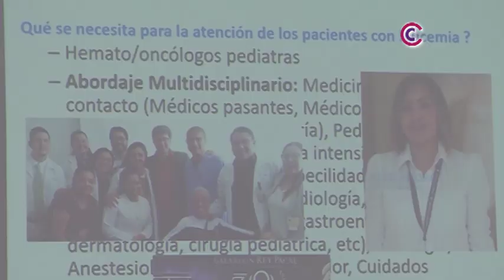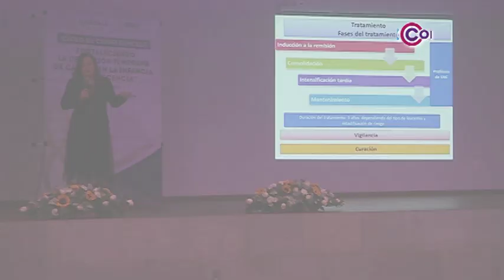Fortalece Sector Salud detección temprana del cáncer en la infancia y adolescencia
A través de un ciclo de conferencias, especialistas capacitan a personal de la salud para que sensibilicen a la población sobre los signos y síntomas de alerta de este padecimiento.